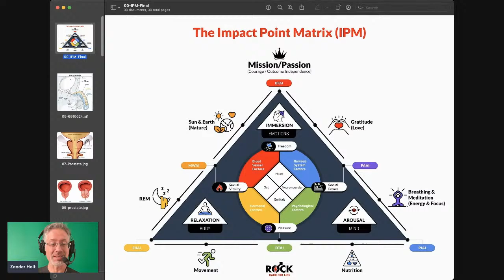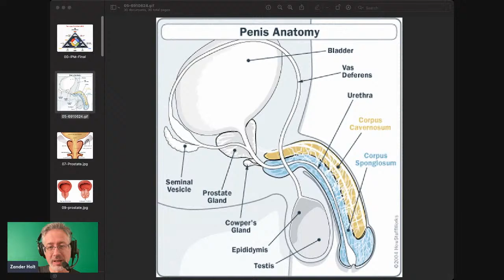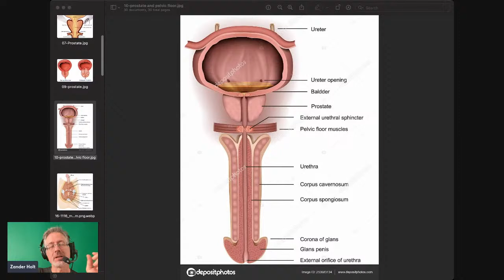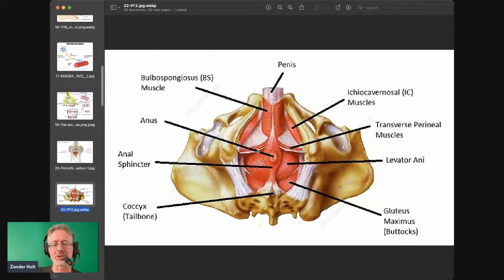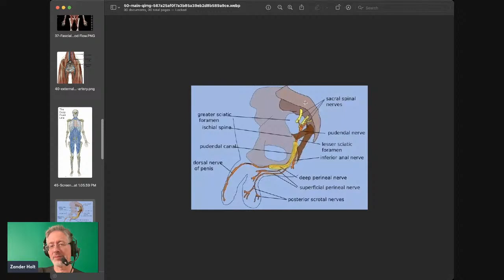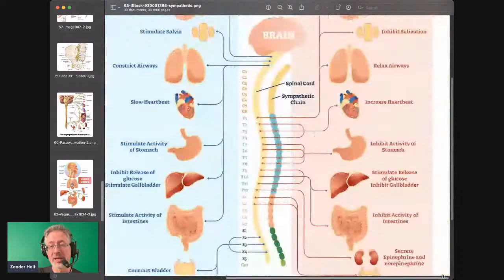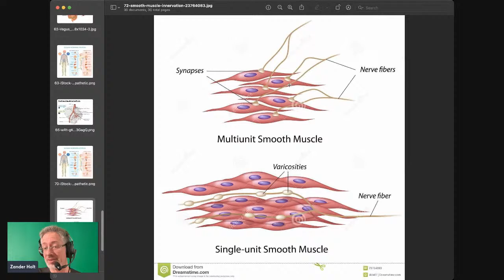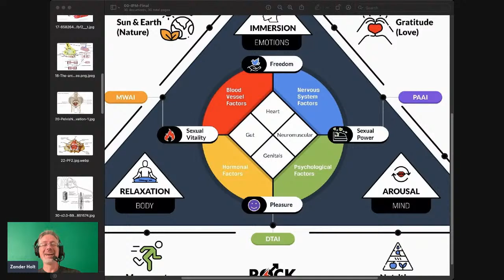BodyMind Neuromuscular Class - Strength vs Control of Pelvic Muscles to Improve Bedroom Performance